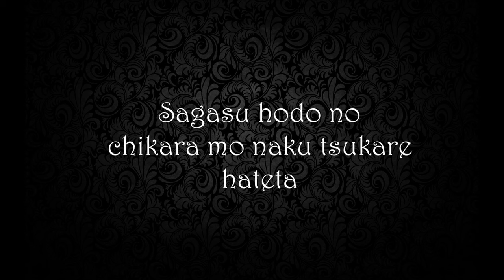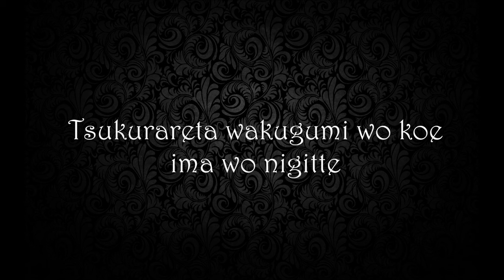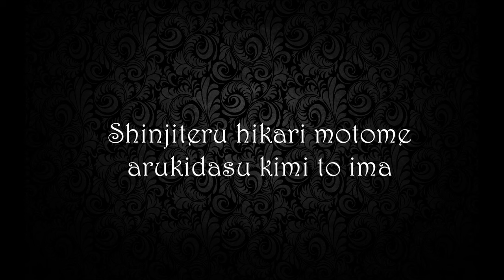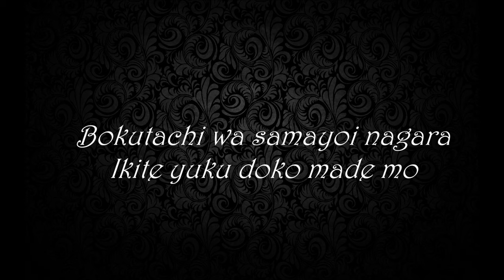Do as infinity - fukai mori lyric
ost Inuyasha